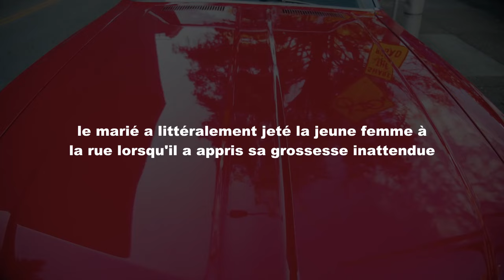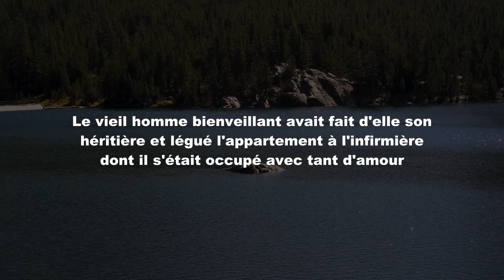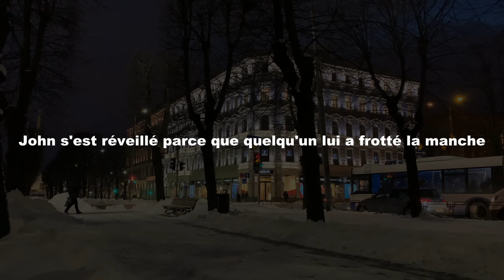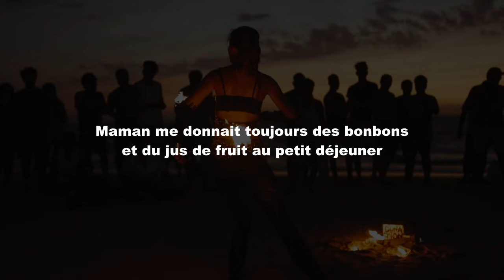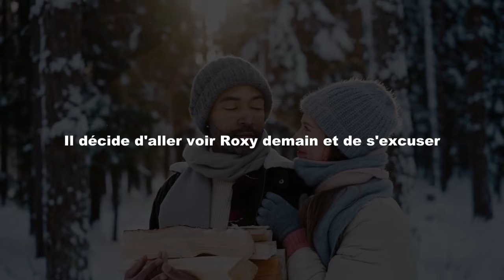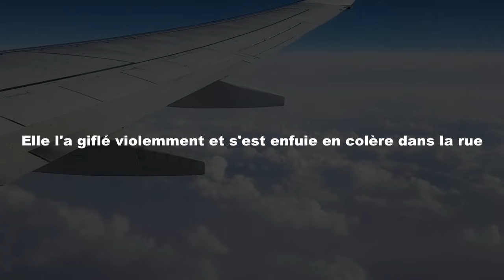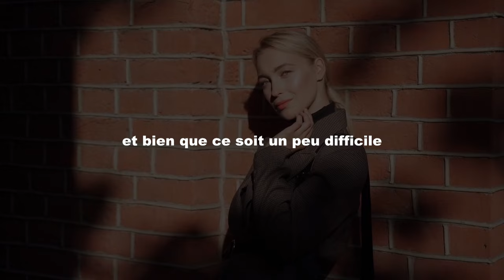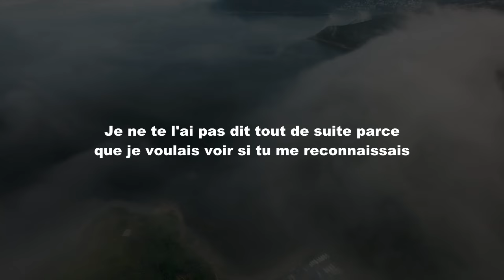Une femme enceinte a été abandonnée par son fiancé et a dû travailler comme infirmière pour un homme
Une femme enceinte a été abandonnée par son fiancé et a dû travailler comme infirmière pour un homme âgé. Après sa mort, elle a été choquée de découvrir qui était devenu son héritier.